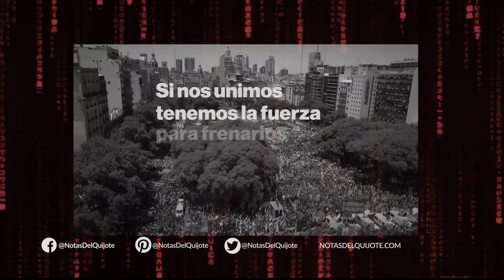Myriam Bregman Presidente - Ni cómplices ni sometidos ! - Spot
Myriam Bregman y Nicolás Del Caño del Frente de Izquierda Unidad han relanzado su campaña para las elecciones de Octubre con un spot que enfatiza en la profunda crisis, los cómplices del ajuste y la pobreza.

Es un llamado a concentrar el voto en la izquierda ¿Estás listo para votar a la izquierda?